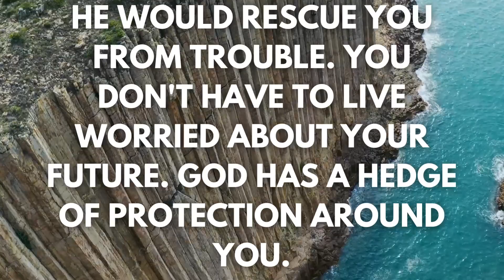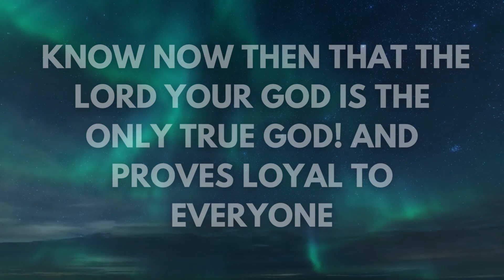Do not be afraid; do not be discouraged, for the LORD your God will be with you wherever you go